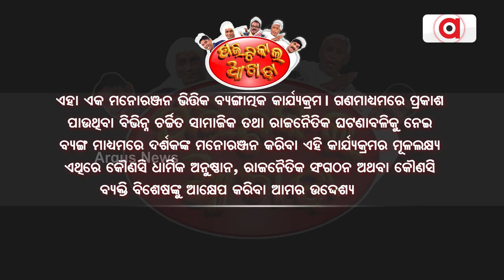ପଲିଟିକାଲ ଆଖଡା || ବିଚ୍ୟୁତ ବାବୁଙ୍କ ପରିସ୍ରା ଉବାଚ ! || Political Akhada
ପଲିଟିକାଲ ଆଖଡା || ବିଚ୍ୟୁତ ବାବୁଙ୍କ ପରିସ୍ରା ଉବାଚ !